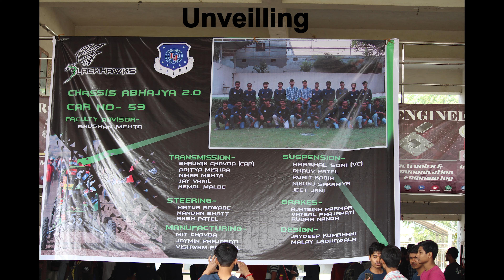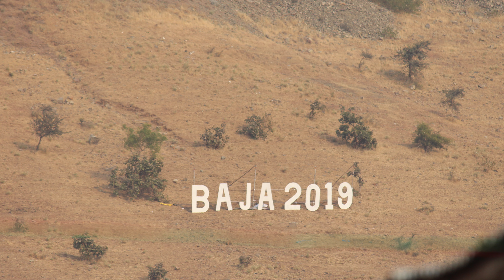Chassis Abhajya 2.0 | Journey of Team BLACKHAWKS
Presenting you the journey of chassis abhajya 2.0 from manufacturing to BAJA SAE INDIA 2019.